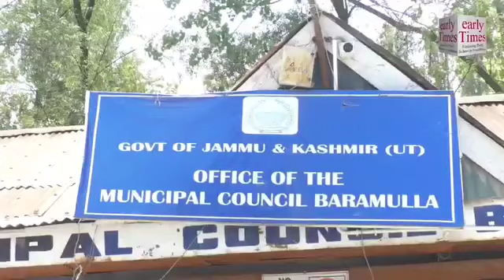Exclusive Election Results of Presidential elections of MC Baramulla